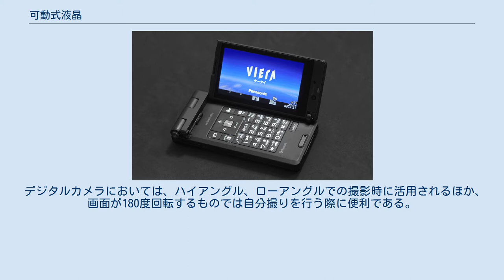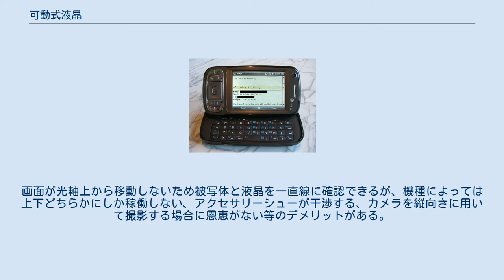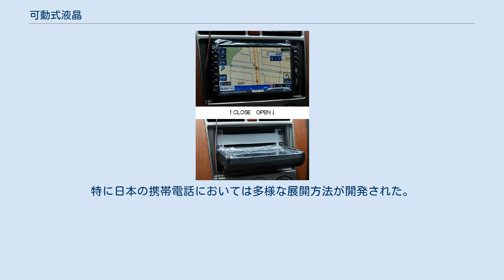可動式液晶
可動式液晶（かどうしきえきしょう）とは、主にデジタルカメラなどの携帯機器において、液晶ディスプレイが可動する機構を有しているものを指す。
ティルト式（Tilt, チルト式）とバリアングル式（Variable angle）に大別される。
ここでは、画面が折りたたまれるものも紹介する。
 デジタルカメラにおいては、ハイアングル、ローアングルでの撮影時に活用されるほか、画面が180度回転するものでは自分撮りを行う際に便利である。
また、光学情報を電気信号に変えるデジタルカメラならではの表示方法とも言える。
 ピッチング方向（上下方向）に回転する機構を指す。
デジタルカメラ以外では、薄型テレビ、液晶ディスプレイ、カーナビやカーオーディオなどで見られる。
 デジタルカメラにおいては、無理な姿勢をすることなく液晶を見ながら高低からの撮影が可能な仕組み。
画面が光軸上から移動しないため被写体と液晶を一直線に確認できるが、機種によっては上下どちらかにしか稼働しない、アクセサリーシューが干渉する、カメラを縦向きに用いて撮影する場合に恩恵がない等のデメリットがある。
縦向きの使用を想定して左右方向にも可動する機種もある。
 同時に2軸方向の回転ができる機構を指す。
手持ち式あるいは重量があるデジタルビデオカメラはその構造上多くがこの方式を採用している。
 デジタルカメラにおいては、カメラを縦向きに用いて撮影する場合に左右方向に可動させることでローアングル等での縦構図を簡単に撮影できるが、画面を開いてから回転させる手間があり、画面が光軸上からずれる等のデメリットがある。
 おおよそ非使用時に画面が機体の内側を向き、使用時に回転して開くものを指す。
ノートパソコンのほとんどがこの機構を有している。
特に日本の携帯電話においては多様な展開方法が開発された。
 ^ 自由なアングルで撮影できる、チルト可動式液晶モニター ^ ニコン、FX初のチルト式液晶を装備した「D750」 ^ モニターを確認しながら、かんたんキレイに自分撮りができる ^ 180度チルト式モニターになった「PowerShot N2」